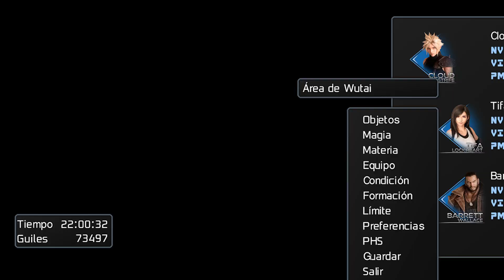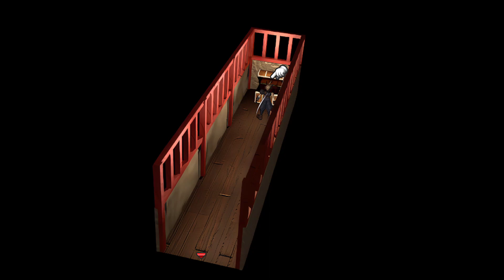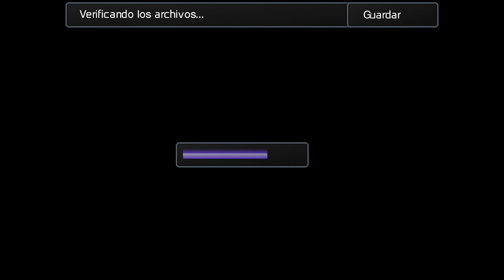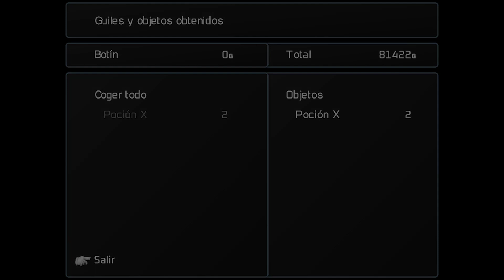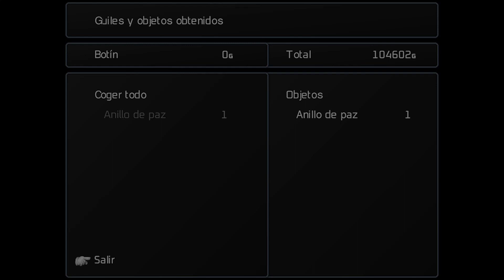Final Fantasy 7 - Cap.26 - Nos han robado las materias